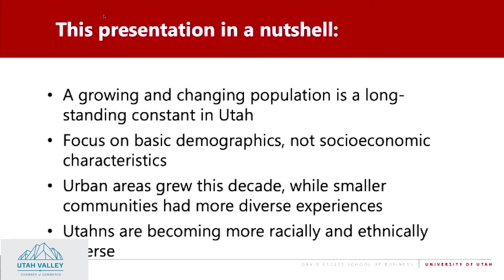Membership Luncheon: Jan 2022 - Mallory Bateman Recap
We were privileged to hear from Mallory Bateman, Director of Demographic Research at the Kem C Gardner Policy Institute, at our General Membership Luncheon. There is incredible growth happening in Utah. Bateman emphasized, “we need to reflect on our past to look into the future with vision and intention” We extend our appreciation to Mallory Bateman for providing profound insights on the changing demographics of Utah and Utah County. This enables our community to lean into the opportunity of growth here in our community.